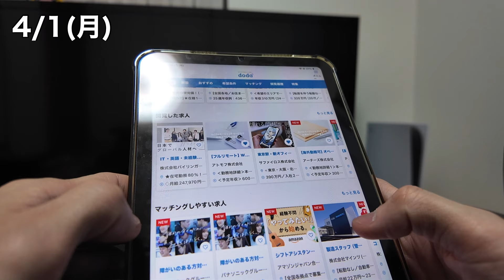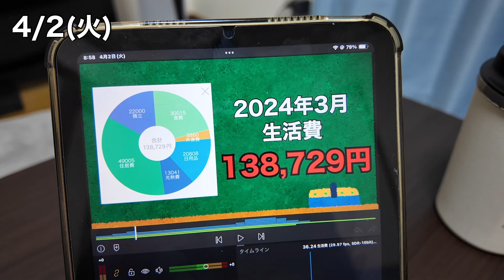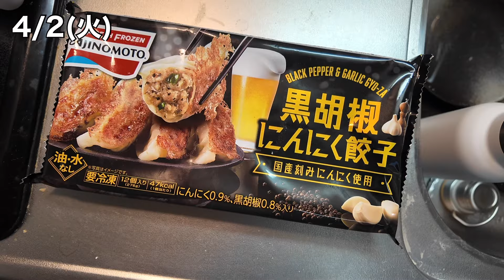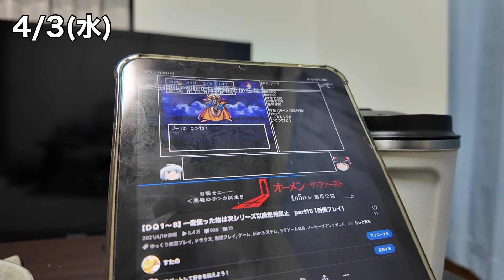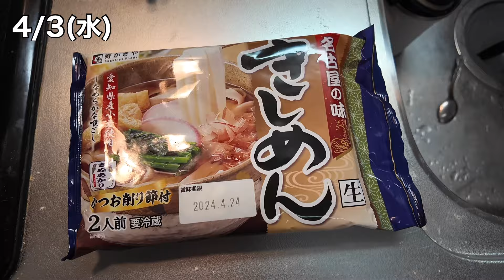【おらワクワクしてきたぞ】1千万円貯めてセミリタイア予定 38歳 年収300万 既婚 社畜の生活 vol.100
こんにちは、クマです。このチャンネルでは年収300万という低所得層の私が45歳セミリタイアに向けて節約や貯金、投資、自分磨きといった日々の暮らしを投稿しています。

最近はセミリタイア後のお仕事としてオンライン英会話教師をやるべく英語も勉強中。そんな自分のvlogです。ぜひご覧あれ。

オンライン英会話：native camp
投資：積立nisa＆iDeCo＆投資信託　全て米国株式s&p500

使用カメラ：DJI OSMO POCKET 3 (オズモポケット)

Watch:    • Distrion & Electro-Light - Drakk...

Release #3 NEW-DAY / Official Release 2023
Produced by Ikson Artwork Arrangement by Ikson

以下、検索用タグ51個